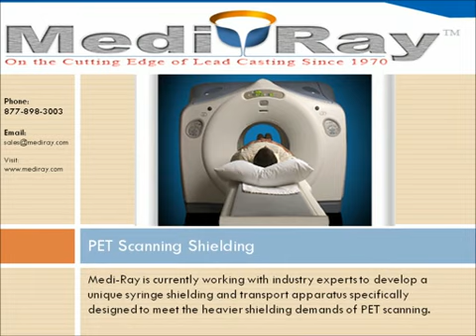Lead Shielding Components| Medi-Ray™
Whether you are shielding radioactive materials, X-Ray, CT, MRI or PET scanning equipment or the rooms that house them, Medi-Ray™ has the shielding components you need: sheet lead and foils, adhesive backed and coated lead materials, custom components and lead stampings.